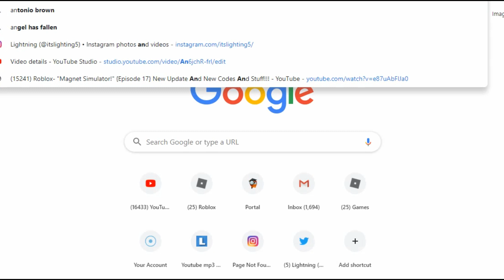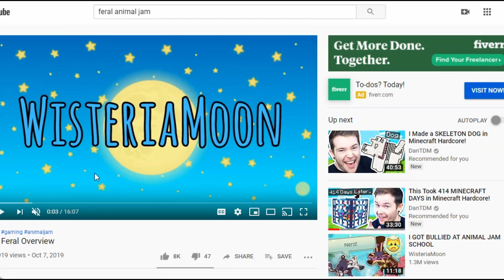A New Game Coming Out From The Creators Of Animal Jam Feral!!!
Hey guys! I hope you enjoyed today's video, give a LIKE👍 if you want to see more Feral Videos.